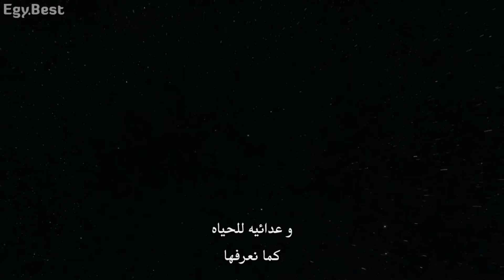Cosmos A Spacetime Odyssey episode 1 part4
Cosmos: A Spacetime Odyssey (Music from the Original TV Series) Vol. 1Bring the universe to your wall 🌌 — get your stunning space poster here 👇